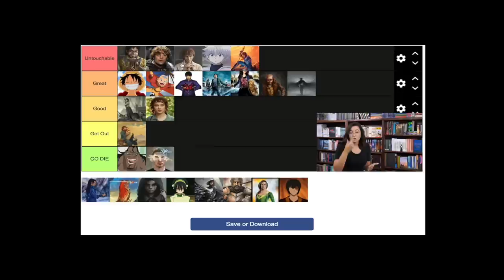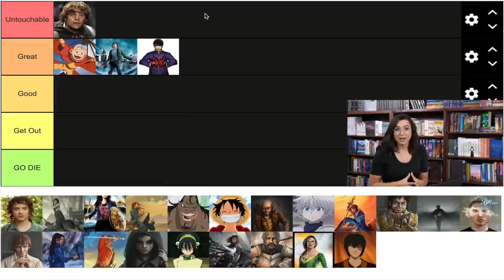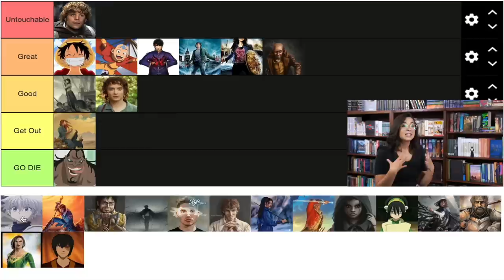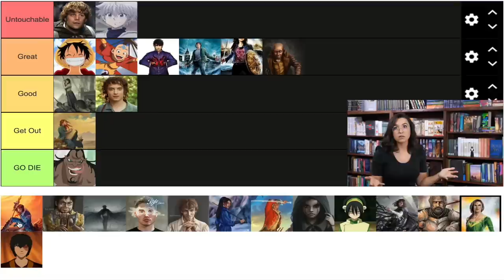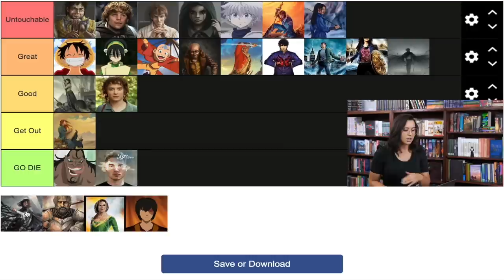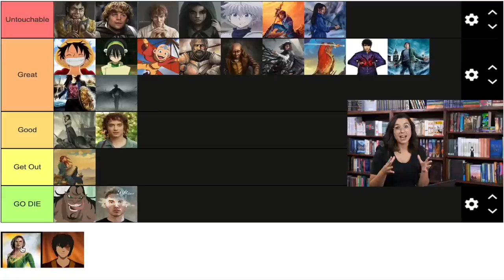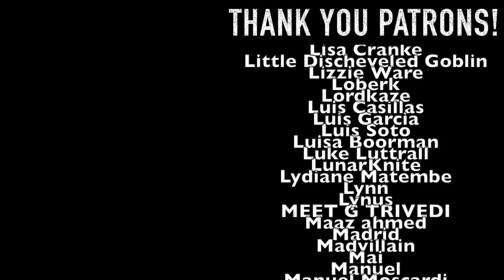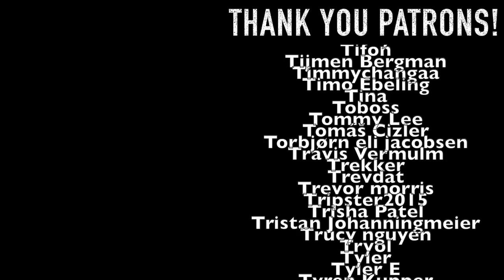Just Pick One, It Doesn't Matter | Fantasy Characters Tier List